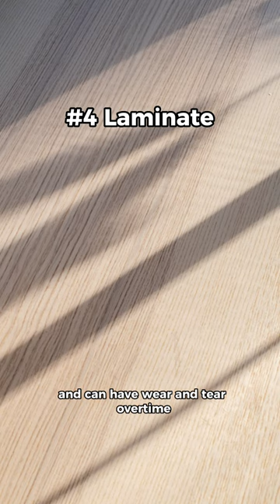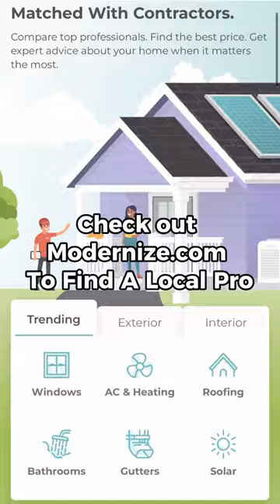5 types of flooring for your home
From hardwood to carpet, laminate to tile, flooring options are endless during renovations!

Can't decide? Don't worry! Our pros got your back! 🤝 They'll help you pick the perfect type and style for your home or that special room!